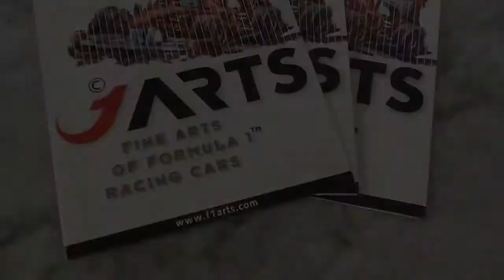Yas Viceroy Abu Dhabi, live action art during F1 Grand Prix race weekend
During the 2012 F1 Grand Prix weekend, the iconic Yas Viceroy Abu Dhabi invited veteran F1 artist Armin Flossdorf into the hotel to demonstrate and exhibit his live action art. We caught up with him during the qualifying sessions, to interview him about his art and inspiration.